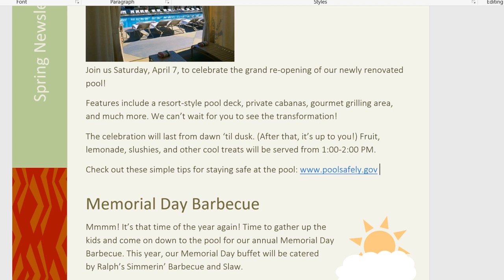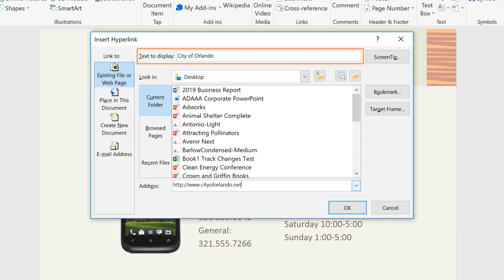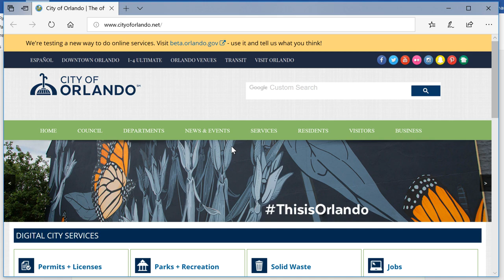Word Links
Learn how to add and edit links in Microsoft Word — fast.
This quick tutorial covers everything you need to create hyperlinks in Word and Office 365. Perfect for resumes, reports, and more.